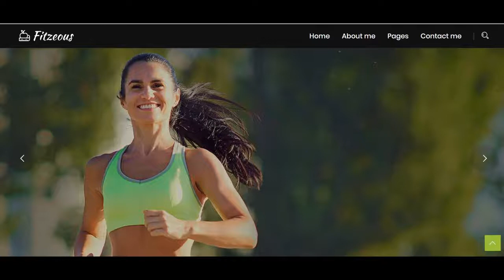foot massage london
massage near me walk in If you are looking for massage near me walk in, then watch this video to learn everything you need to know about massage near me walk in

massage near me walk in